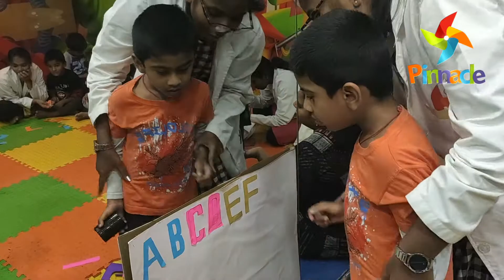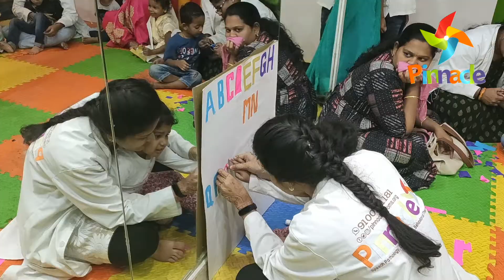Cut And Paste Alphabets And Numbers Group Therapy Activity@Suchitra Centre | Pinnacle Blooms Network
Activity: Cut And Paste Alphabets And Numbers

As kids manipulate a paintbrush, their fine motor skills improve. ... Most important perhaps, when kids feel good while they are creating, art helps boost self-confidence.

Uses of Activity:
*Independent movements of each finger
*Strengthens hand muscles
*Bilateral coordination skills (two-handed coordination)
*Visual motor skills (eye-hand coordination)
*Visual perceptual tasks (directionality)
*Fine motor skills (separation of hand, finger dexterity)
*Promotes grasp pattern
*Focus and attention